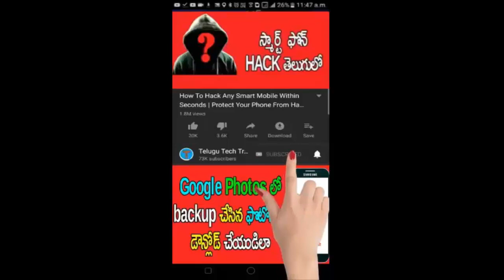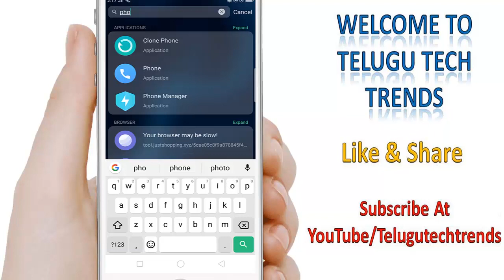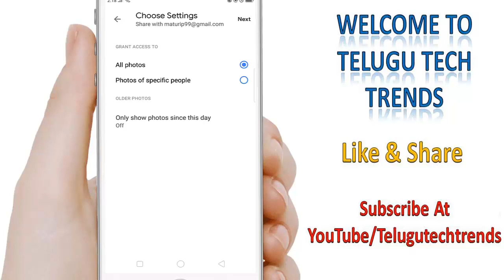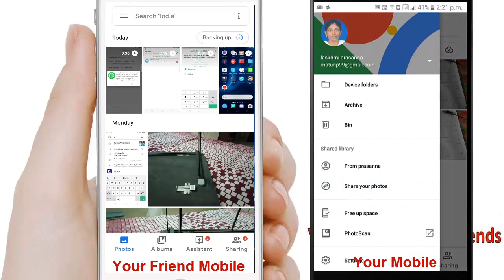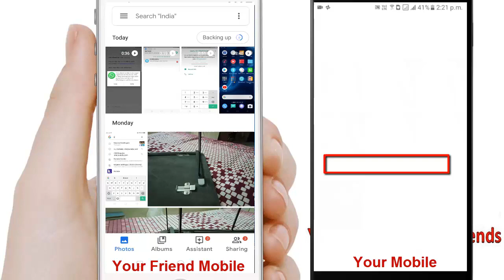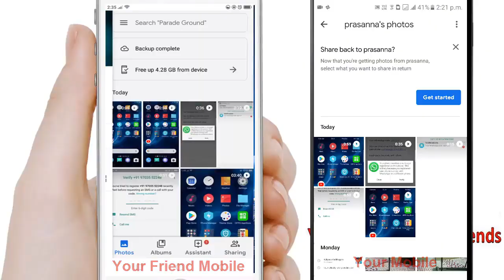మీ ఫ్రెండ్ తన ఫోన్ లో దిగిన ఫొటోస్ ని మీ ఫోన్ లో చూడండిలా | Telugu Tech Trends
Best Audio Editor App For Android Devices | Edit Audio Using Your Mobile Phone | Telugu Tech Trends

How To Upload Our Own Developed App In Google Play Store | Telugu Tech Trends

How To Update/Add Bank Details in Google Adsense Account To Receive Payments | Telugu Tech Trends

How to Control Your Mobile Device With Your Voice | Google Voice Accees App | Telugu Tech Trends

How To Schedule Uploads On YouTube Channel | Schedule YouTube Uploads | Telugu Tech Trends

How To Transfer Paytm Gold From One Account To Another Account | Telugu Tech Trends